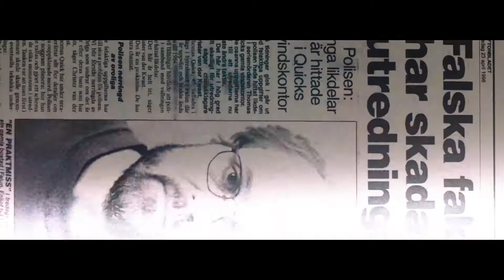ИДЕАЛЬНЫЙ ПАЦИЕНТ (2019) ТРЕЙЛЕР НА РУССКОМ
Идеальный пациент / Quick (2019)
Cтрана: Швеция
Жанр: триллер
Режиссер: Микаэль Хофстрём
В главных ролях: Йонас Карлссон, Давид Денсик, Альба Аугуст, Магнус Роосманн, Сюзанн Рейтер

История самого громкого судебного скандала в Швеции по делу Томаса Квика, который попал в психиатрическую клинику после ограбления банка и признался более чем в 30 убийствах...

➤➤➤Лучшее из мира кино!